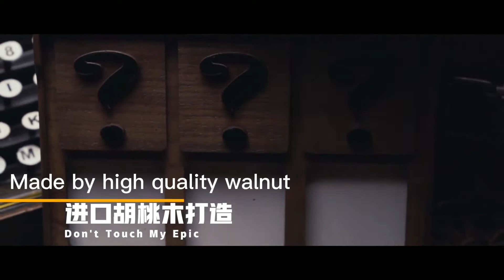Collectors Mental Epic MINI (Gimmicks and Online Instructions) by Secret Factory